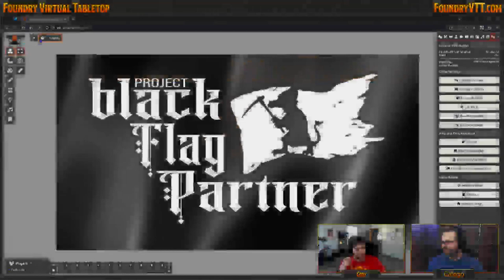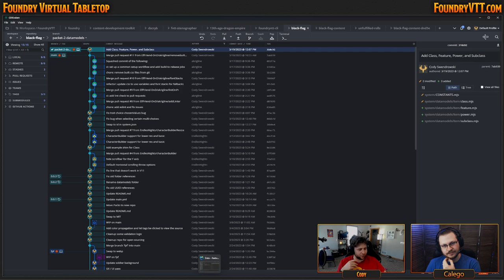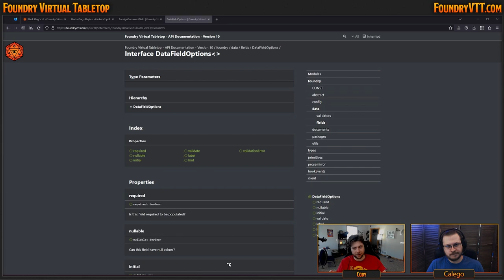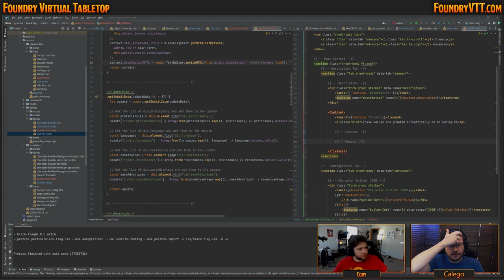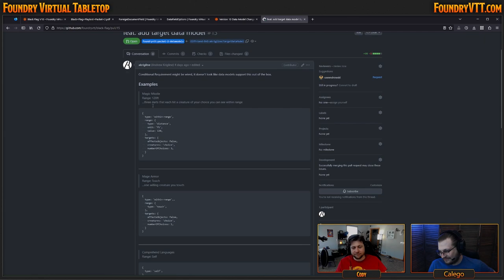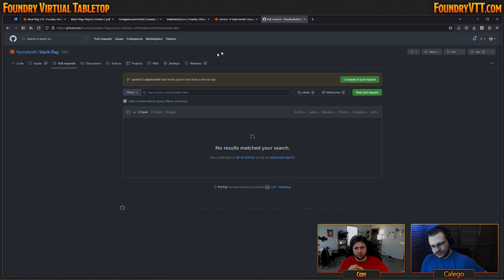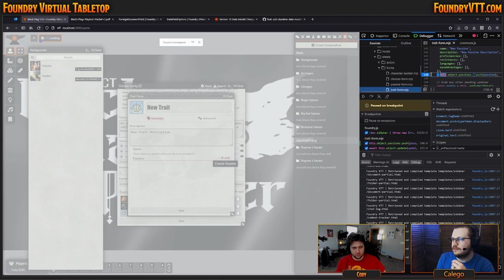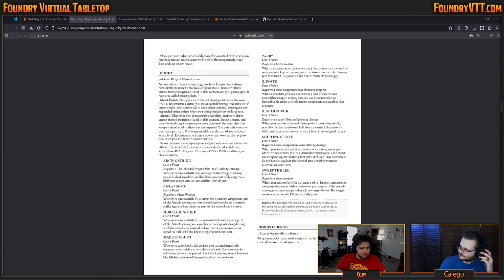Project Black Flag Playtest Packet 2 Developer Stream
In this developer stream watch as Cody from the Foundry VTT team and Calego from our developer community and the League of Extraordinary Foundry VTT Developers begin integrating the changes from Playtest Packet #2 for Project Black Flag in the Foundry VTT game system!

on March 24th, 2023 at 5:00 PM EST.